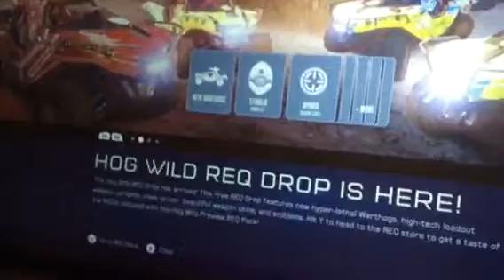Halo 5 sniper time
Halo time